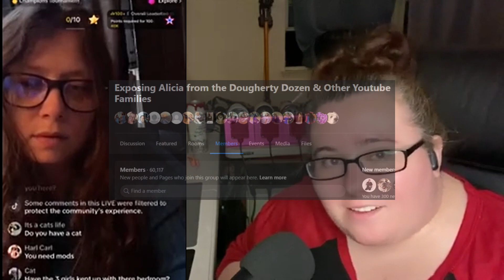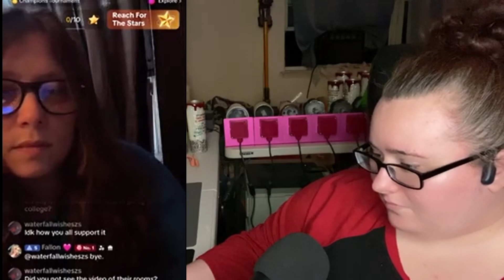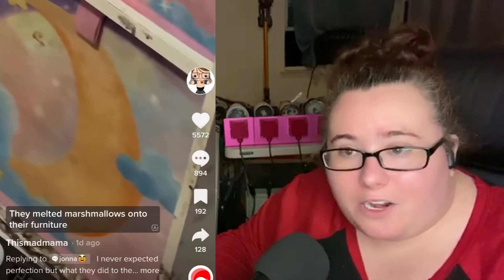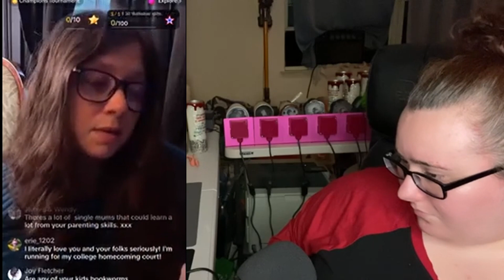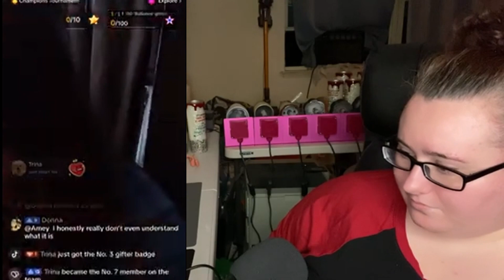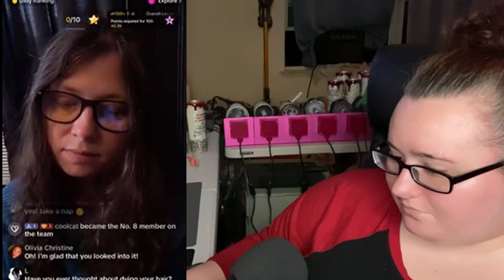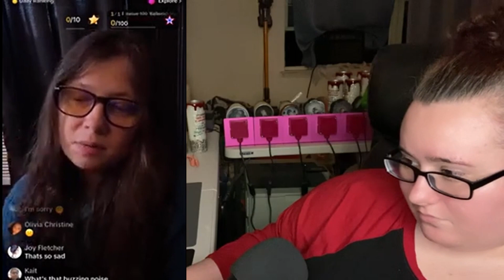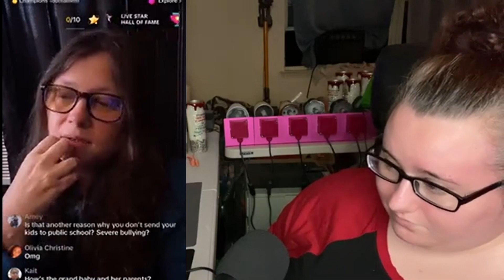This Mad Mama’s Live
In this video i talk about this mad mamas live